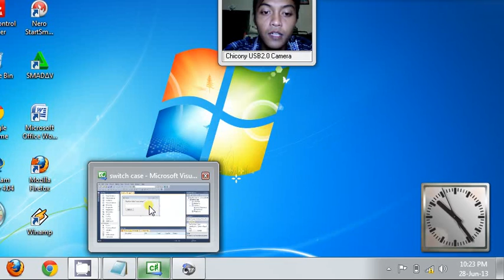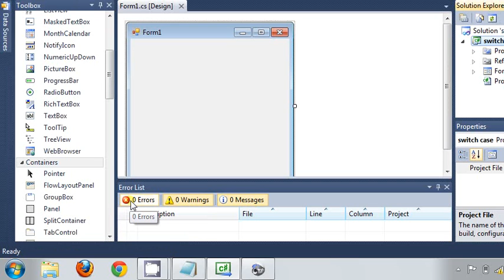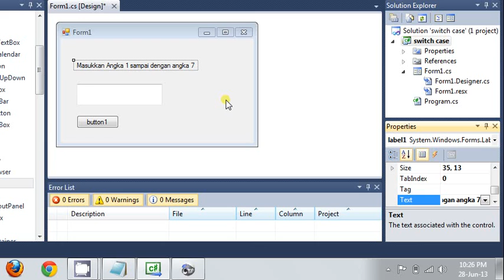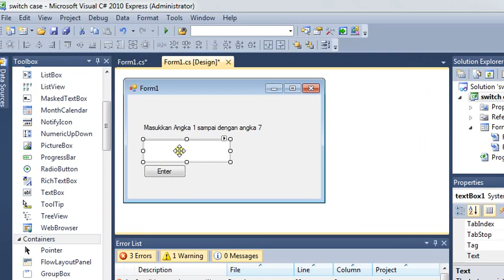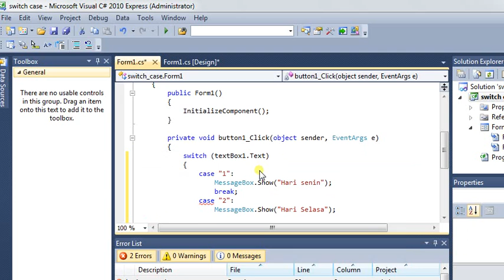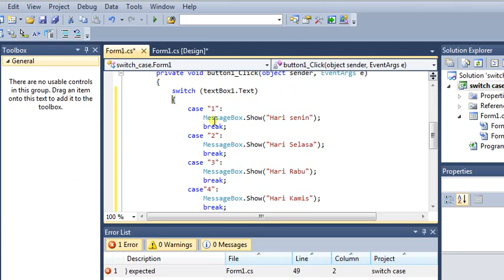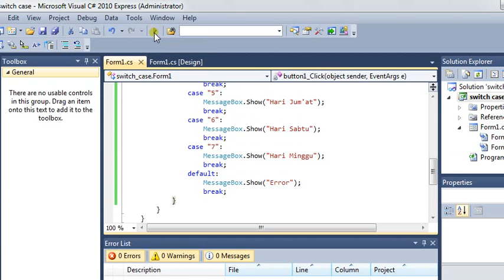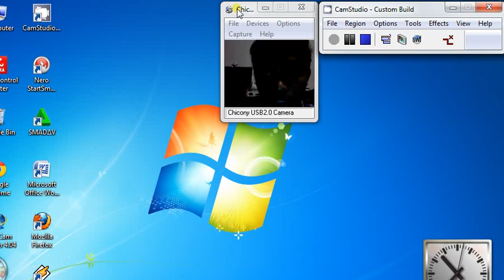Program sederhana dengan mengaplikasikan switch case c#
Video ini menceritakan proses pembuatan program untuk menampilkan nama hari hingga proses uji cobanya pada debugging.